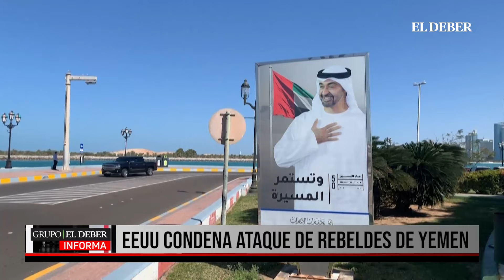EEUU CONDENA ATAQUE DE REBELDES DE YEMEN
EEUU condena ataque de rebeldes de Yemen contra Emiratos y Arabia Saudita